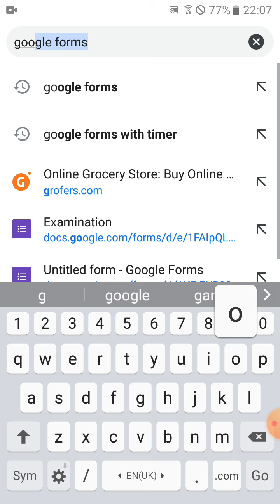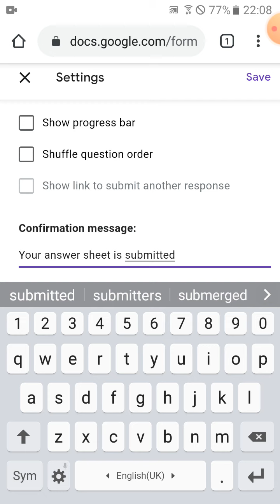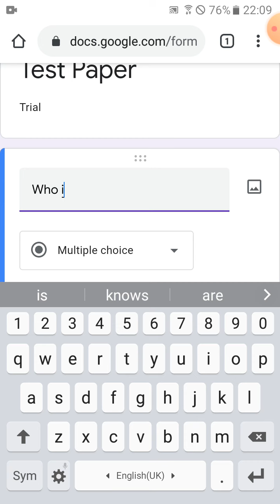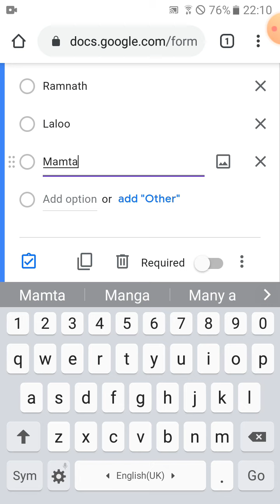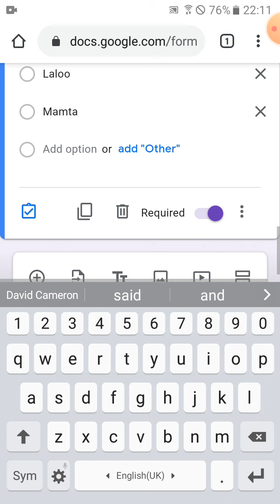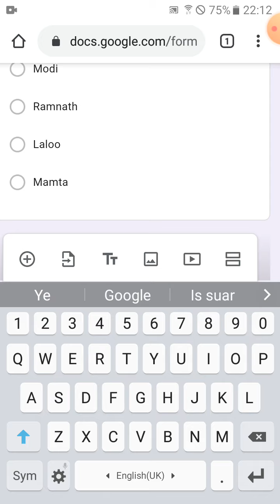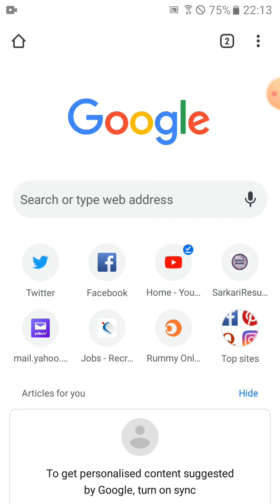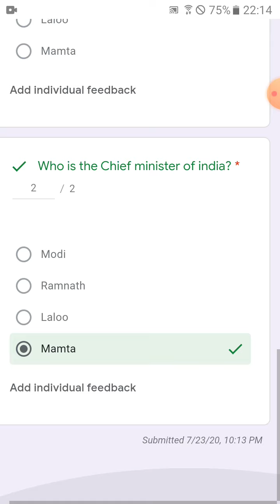Google Forms - How can you make question papers ?